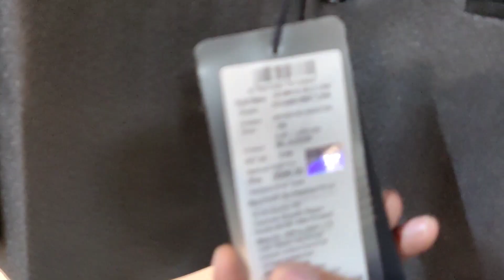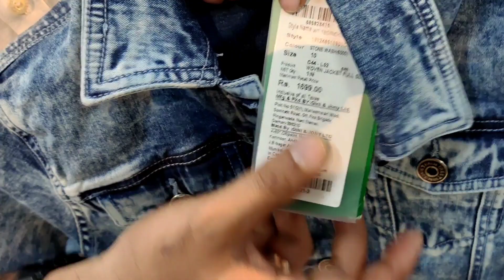ക്രിസ്തുമസ് ന്യൂ ഇയർ കിഡ്‌സ് ഹോൾ സെയിൽ ഡ്രെസ്സസ്സ് - kids surplus in Bangalore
Fellah trading &co